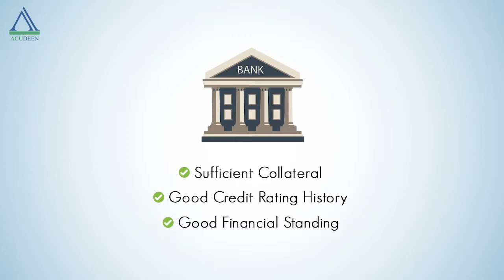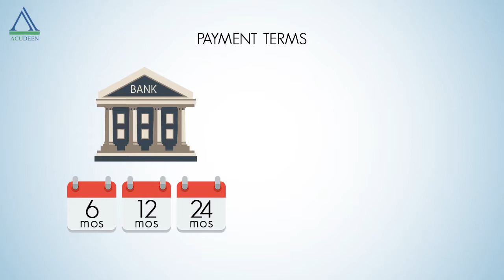Professor Isko- Episode 3, How does Invoice Financing work?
Tara na't muling matuto sa mga payo at tips ni Professor Isko Akudin kasama ang kaniyang nag-iisang sidekick na si Juan.

Ngayon aalamin natin kung ano nga ba ang kaibahan ng invoice financing sa loans.